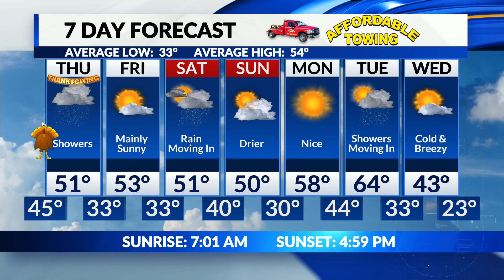Jamie's Wednesday Overnight Forecast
Two-part storm as we head through the holiday weekend.